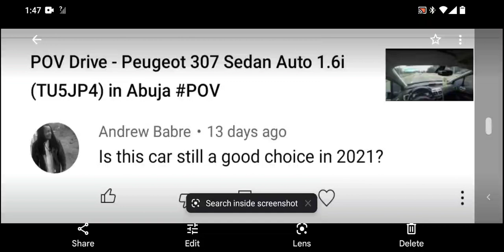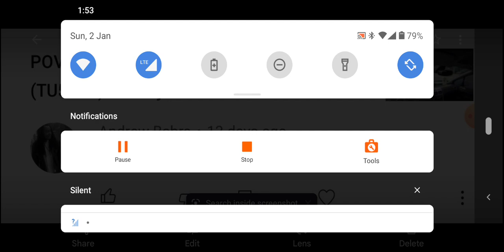Was Peugeot 307 A Good Choice In 2021?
*LION-KING MONK CONSULTANCY SERVICES*

 - *OPTION A*
I collect/charge minimum of *N2,000* to respond to a one-time question or query from people for my Peugeot specialist/expert advice. A Follow up or different question/query for another  advice from me on Peugeot,  after I have responded and given my expert advice/explained solutions to your earlier questions/queries with a video, chats or email, will attract another payment.
Option A price: *N2,000 (minimum)*

- *OPTION B*
This is *N30,000* fee for Peugeot vehicle Pre-purchase Inspections & consultancy services,  where you can constantly seek for my expert advice on Peugeot vehicles without paying anymore, as much advice you want (other conditions apply).
Option B price:  *N30,000 (minimum)*

Note that the above 2 prices are non-negotiable and non-refundable. And its pay before service.

For my free expert advice, visit my YouTube channel (link below) and post your questions in any of my videos or posts comment sections. When I have time, I will choose the ones among them to respond to :

 *Lion-King Monk.*